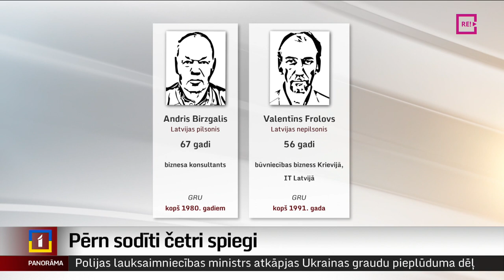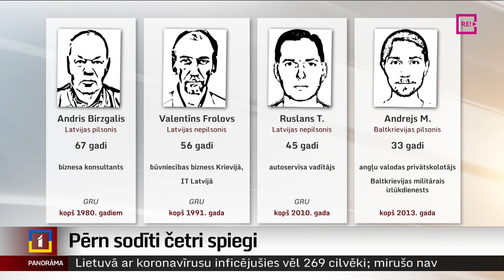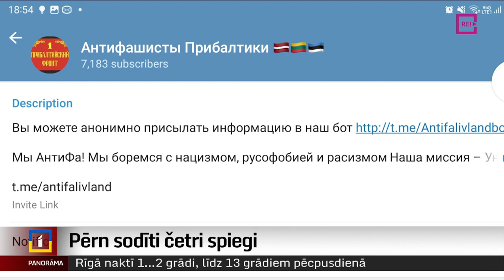Pērn sodīti četri spiegi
Krievijai mēģinot agresīvi īstenot savas nepiepildītās lielvaras ambīcijas, pieaudzis tās specdienestu radītais apdraudējums Latvijai, secināts Valsts drošības dienesta pārskatā par aizvadīto gadu. Kaimiņvalsts izlūkdienesti gan mēģina savervēt sev ziņotājus, gan izplata dažādus karu attaisnojošus propagandas vēstījumus. Turpina kolēģis Ģirts Zvirbulis.